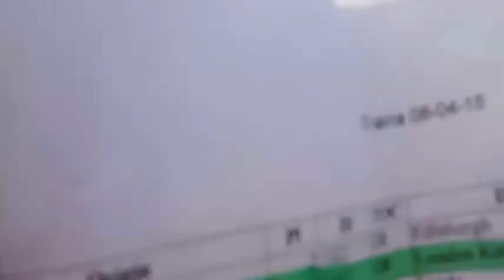1564?? Arriving P4 and 91110 Battle of Britain - 82200 Depart Grantham P2 (08/04/2015)